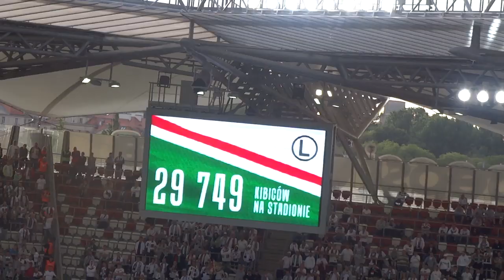Legia - Lech w 2 i pół minuty! // Legia - Lech in 2 minutes and half!